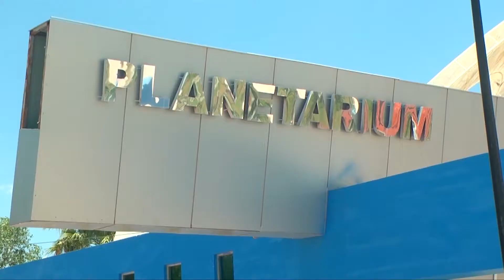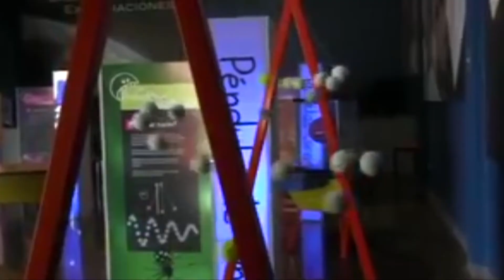Corre riesgo operación del Planetarium Torreón el 2021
→ Actualmente el museo interactivo recibe alrededor de 40 mil pesos mensuales del Ayuntamiento; sin embargo, esperan recibir apoyo del Gobierno del Estado para continuar operando el próximo año